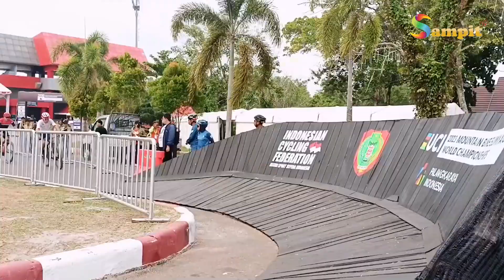PEMPROV KALTENG LAUNCHING SIRKUIT MTB CITYSG 1973